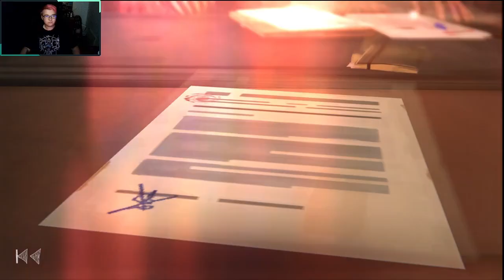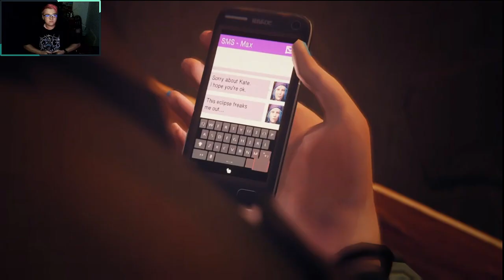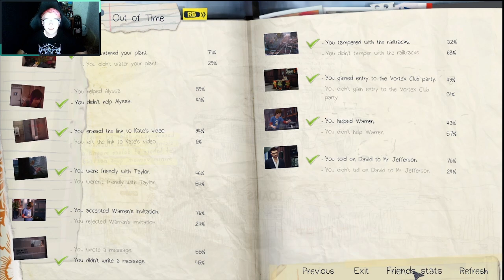She's a mess- Life is Strange